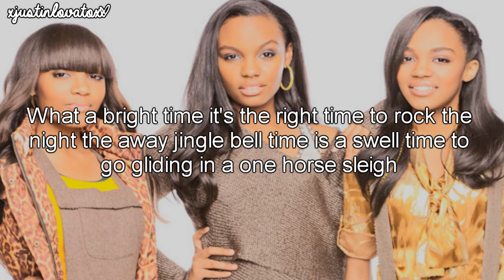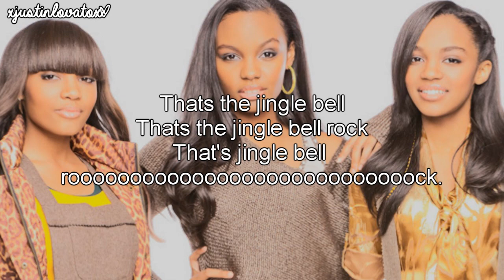Jingle Bell Rock - The McClain Sisters (Lyrics)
Album: Disney Channel Holiday Playlist (2012)
hey guys
worked sorry that so few came, but I'm special to my Christmas
every day up to Christmas is a video of me (:
I hope it is not locked
if you give the video gefälltm the video but a thumbs up
if you want more of The McClain Sisters, writes it in the comments
wish? ask me!